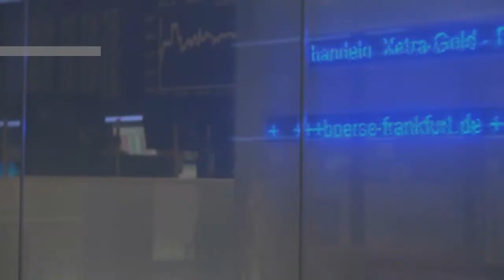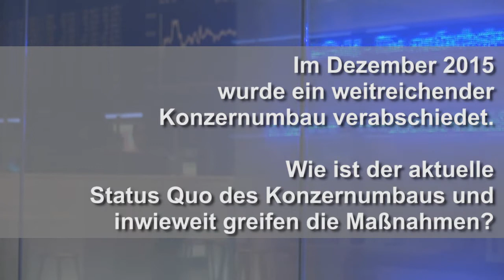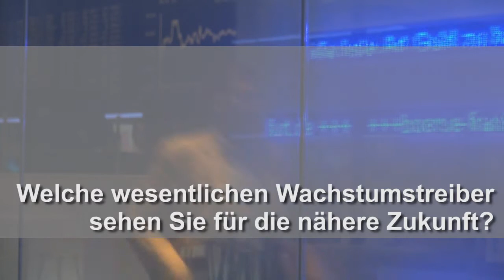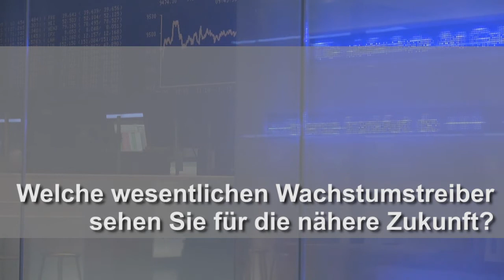Gigaset AG, Doerr, Hans Henning